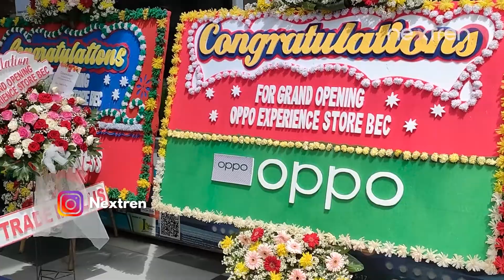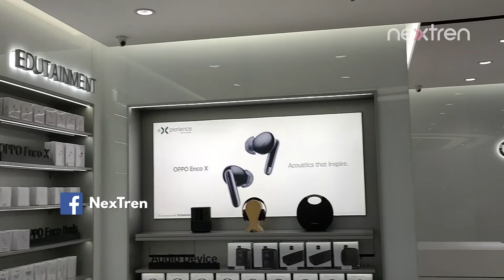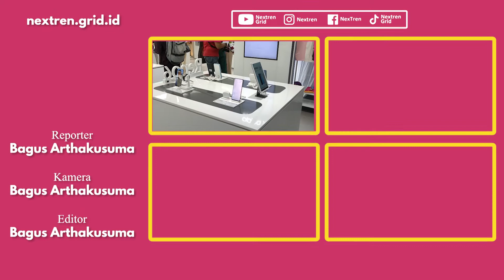Grand Opening OPPO eXperience Store Pertama di Bandung!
Nextren.com - OPPO untuk pertama kalinya membuka eXperience Store di kota Bandung

Sesuai dengan konsep kotanya, eXperience store ini mengusung konsep Kolaborasi, dimana terdapat banyak kolaborasi juga dengan produk lain dan tentu saja produk OPPO sendiri